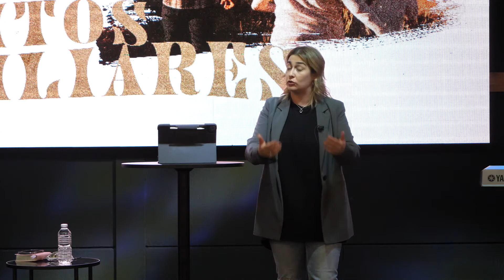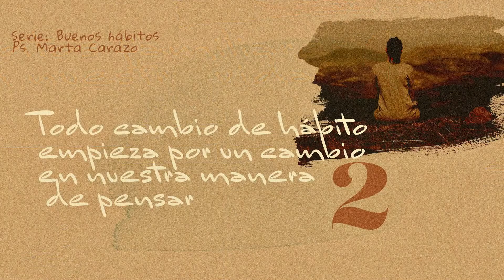Hábitos familiares | Ps. Marta Carazo